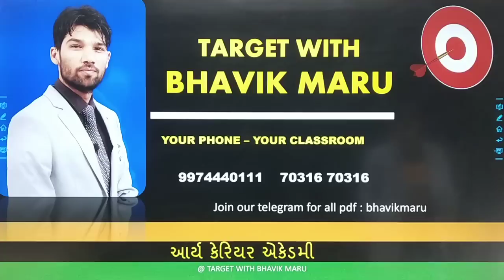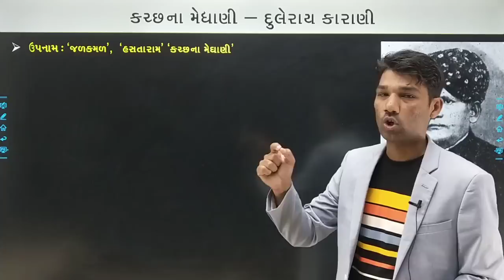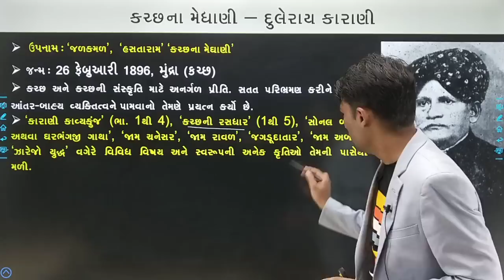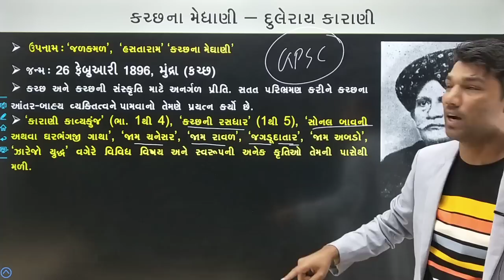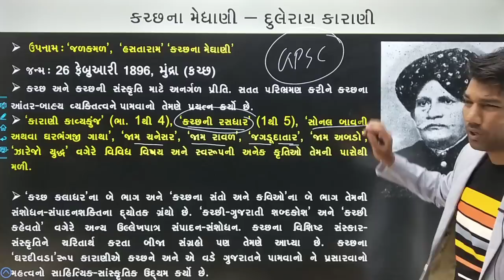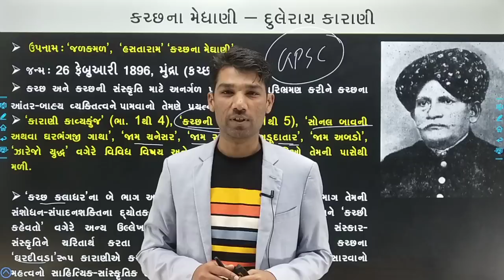કચ્છની રસધારના લેખક - કચ્છના મેઘાણી - ગુજરાતી સાહિત્ય - PSI - તલાટી મંત્રી - BHAVIK MARU SIR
Our new application link : App Name : Target GPSC Exams(Bhavik Maru)

એપ્લીકેશનમાં જોડાવવાના ફાયદા :
૧. દરેક વિષયને હાલના લેવલ પ્રમાણે ઊંડાણમાં ભણી શકાય.
૨. દરેક વિષયની ટોપિક વાઈઝ ટેસ્ટ.
૩. દરેક વિષયનું ઓનલાઈન મટીરીયલ્સ.
૪. બૂક સાથે કોર્ષ ખરીદો તો બુક્સ પણ ઘરે મળી જશે.
૫. ગુજરાતના સર્વશ્રેષ્ઠ અને સરળ ભાષામાં ભણાવતા ફેકલ્ટી ટીમ પાસે ભણો.
૬. સ્પર્ધાત્મક પરીક્ષામાં સૌથી ઊંડાણમાં ભણાવી મગજમાં ઉતારી દેનાર ભાવિક સર પાસે સૌથી વધુ વિષયો ભણવા આજે જ જોડાવો અમારી એપ્લીકેશન સાથે.